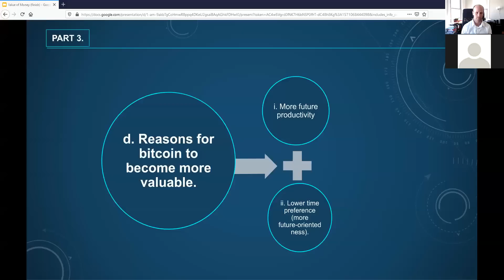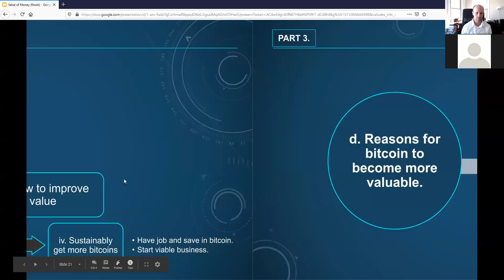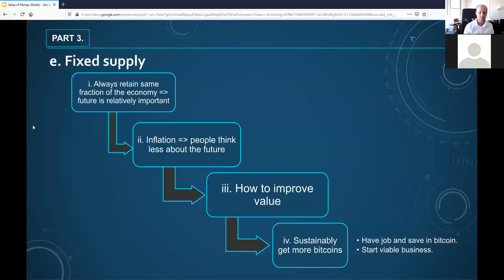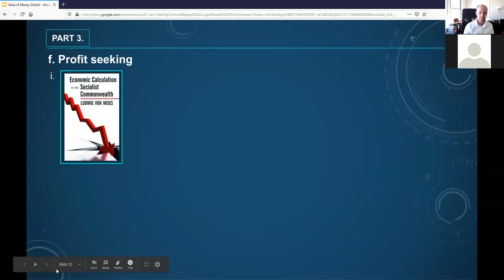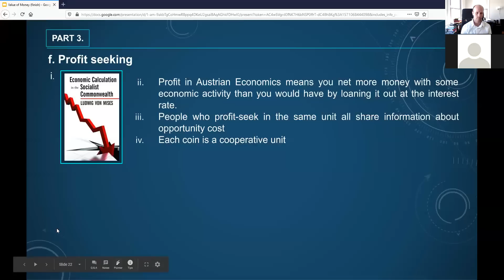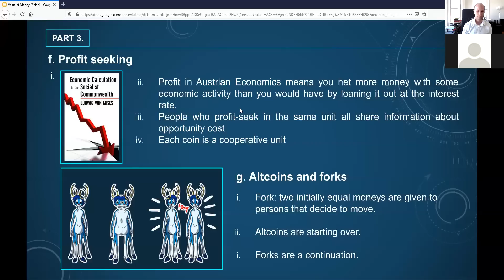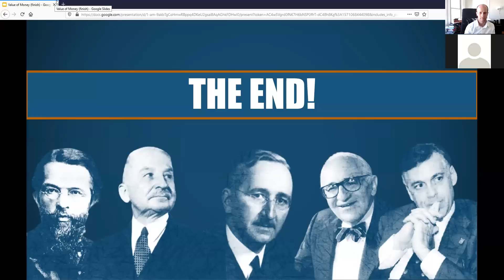The Value of Bitcoin With Daniel Krawisz (Money Button Invited Speaker Series)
Daniel Krawisz returns to discuss the origin of the value of Bitcoin.